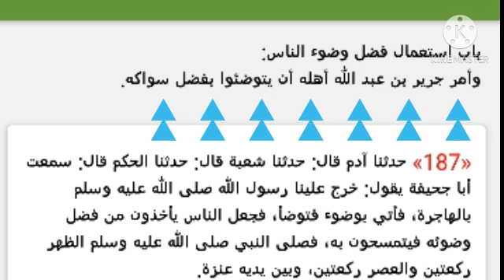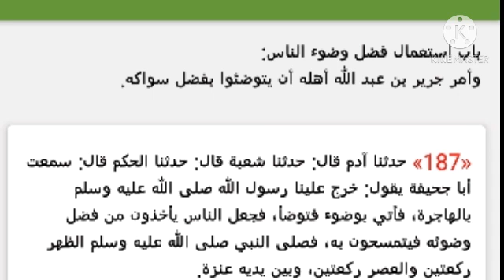ما حكم استخدام الماء المستعمل؟، للشيخ سفيان عايش حفظه الله.